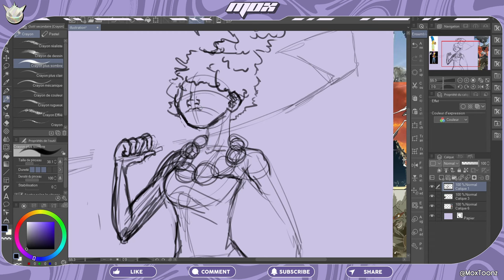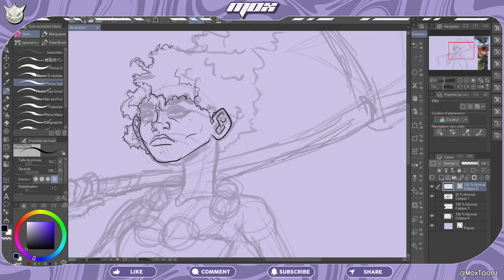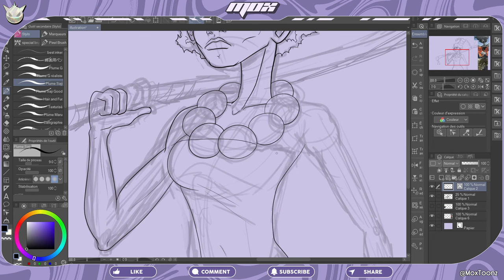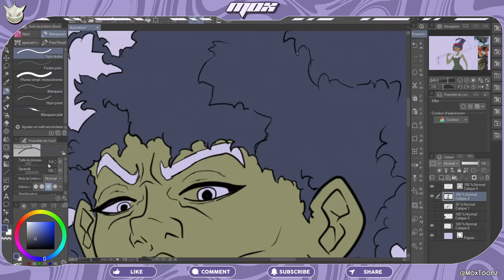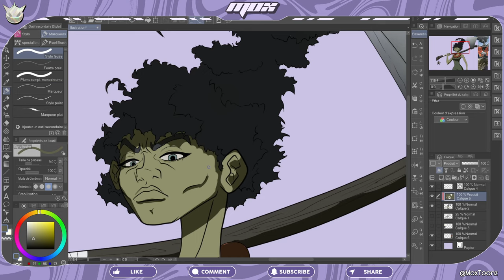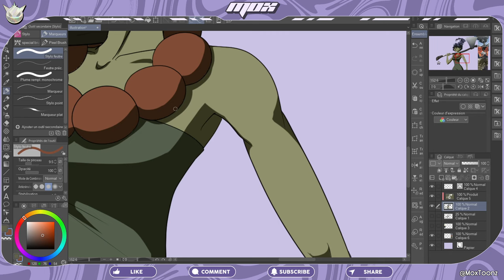MARGE SIMPSON dans le style d'AFRO SAMURAI ?!!! | MASH'UPS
Quand Homer fait son macho avec Marge, elle sait comment répondre. Vous l'avez déjà vue avec une hache ? Non, eh bien bienvenue dans MASH'UPS, l'émission où on assemble deux style complétement différents pour former quelque chose de totalement original.
Aujourd'hui Marge Simpson choppe une hache et se la joue Afro Samurai. Qu'adviendra-t-il de Homer Simpson après la fin de cette vidéo ? C'est à vous de décider. Mais avant ça, suivez avec moi les étapes de mon dessin dans ce speedpaint commenté où je fais aussi une mini review bancale d'Afro Samurai.

00:00 Intro
00:05 Croquis
01:00 Lineart
02:55 Couleurs
03:45 Ombres
05:50 OMG